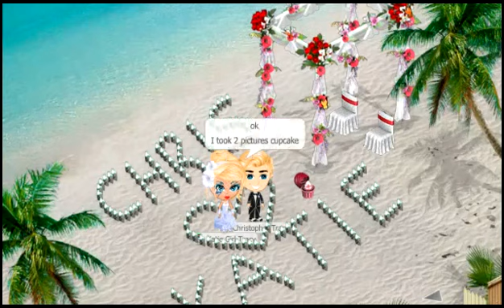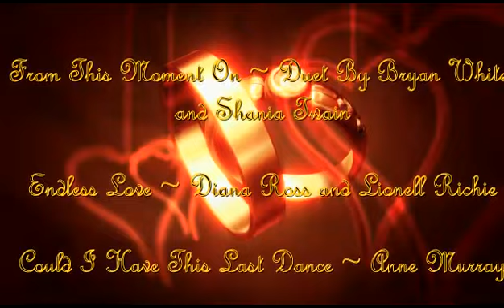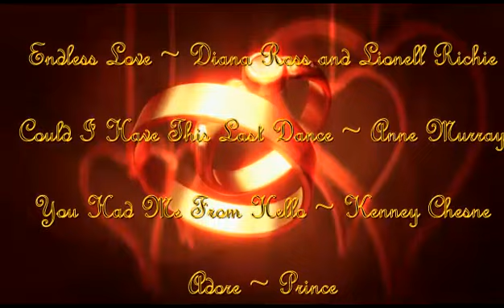Wedding of Christopher Tracy & Katie Girl Tracy Part 2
YoVille - Wedding of Christopher Tracy & Katie Girl Tracy - Part 2